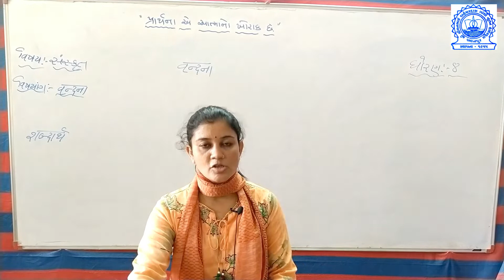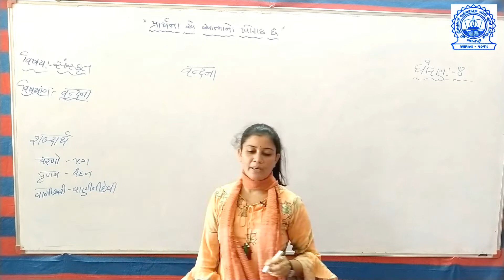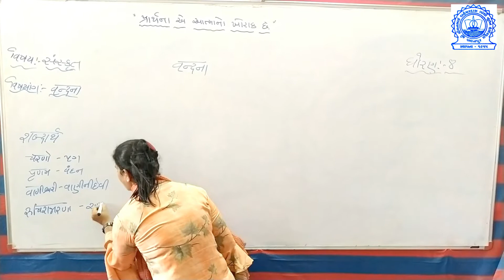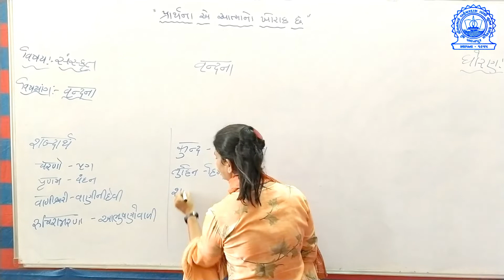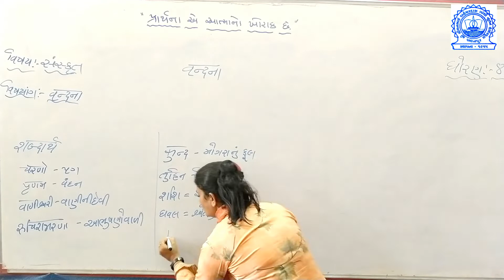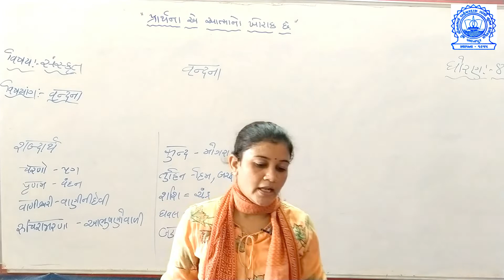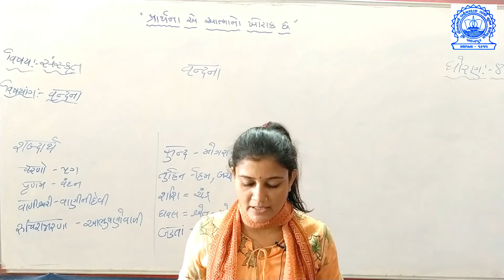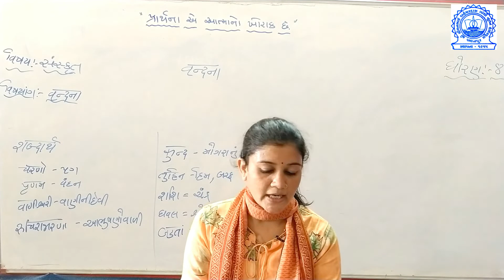Standard 8 Sanskrit Chapter 1 (Part 1) NCERT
Std.:- 8

Subject :- Sanskrit (પાઠ ૧: વંદના)

Teacher :- Leenaben Maheshwari